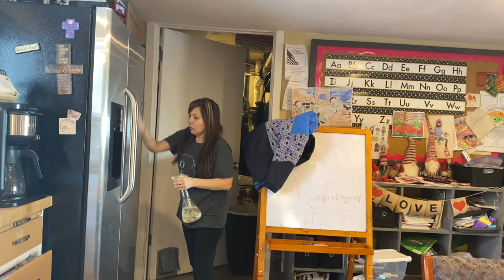Our Morning Chores (ROUTINE) and More | Walmart Pick up order | Mom of 10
This is just a little view of what we do in the morning for chores, routine, cleaning, and breakfast. I also wanted to take you with us to drop off stuff at Goodwill and do our pick-up order at Walmart.  I had fun doing this video for you. This is just a better view of our real life.
➡️10 Quart Power XL Air Fryer Pro